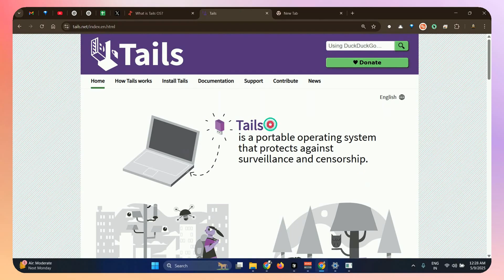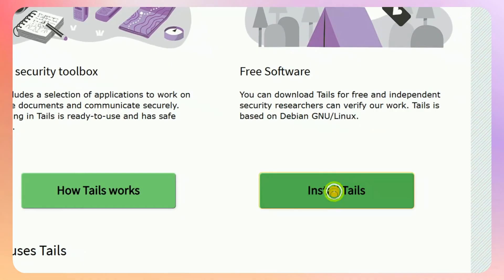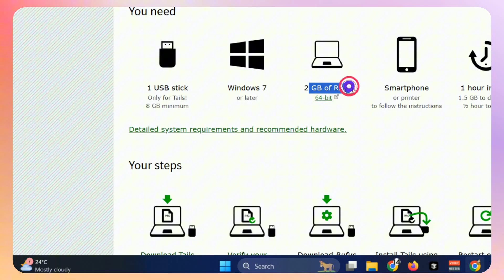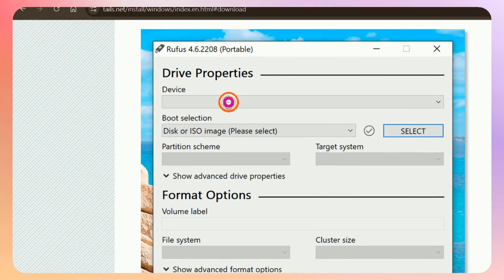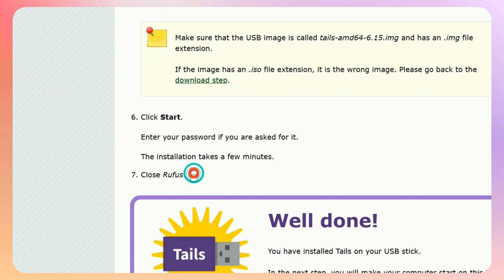Secret USB: The OS That Governments Fear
In this video, I explore Tails, a powerful portable operating system that lets you stay anonymous and safe from surveillance, censorship, and tracking. Learn how Tails works, who it's for (activists, journalists, anyone!), and why it's trusted by privacy experts and whistleblowers like Edward Snowden.

💻 Boot from a USB. Leave no trace. Use Tor by default.
👉 Perfect for anyone who values digital freedom.

Time Stamp